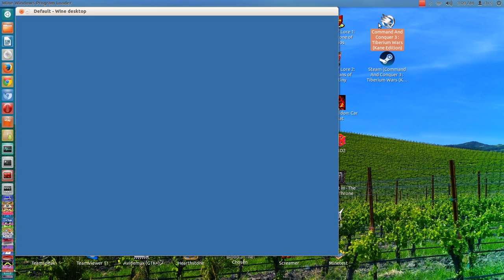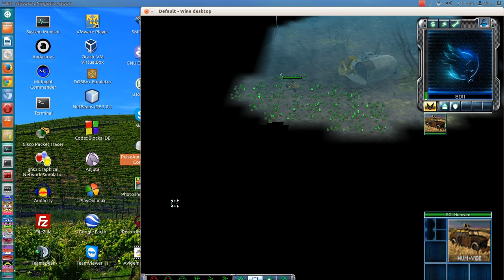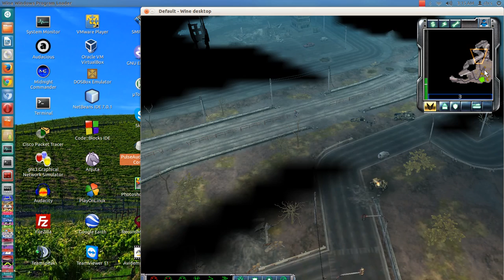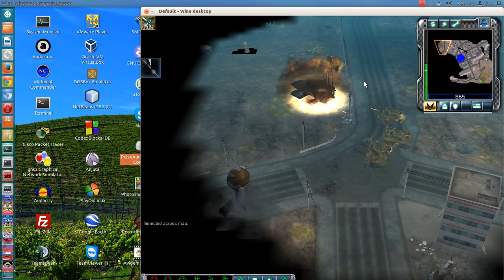Command & Conquer 3 Tiberian Dawn mod GDI vs Brutal AI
Mass Mammoth Tanks